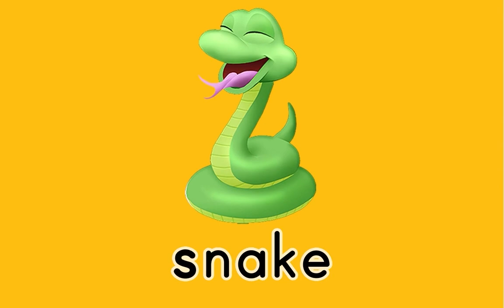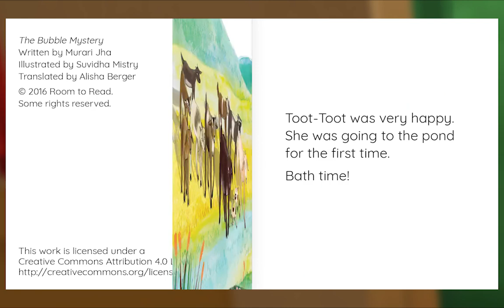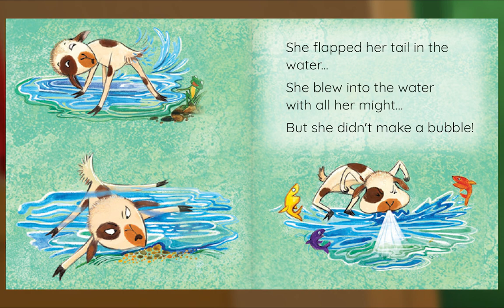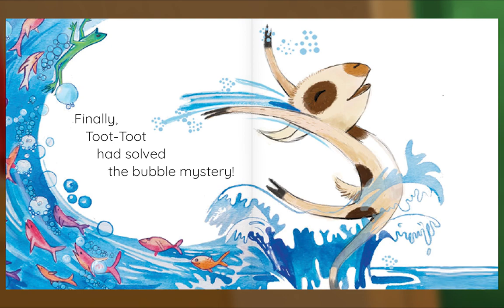Preschool Video Animal Island Learning Adventure (AILA) | Letters, Songs, Story Books